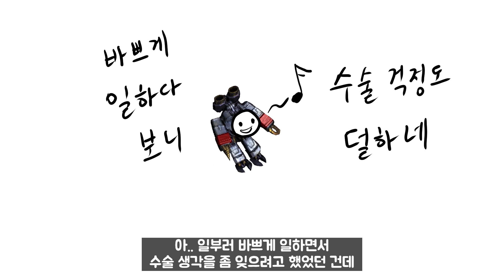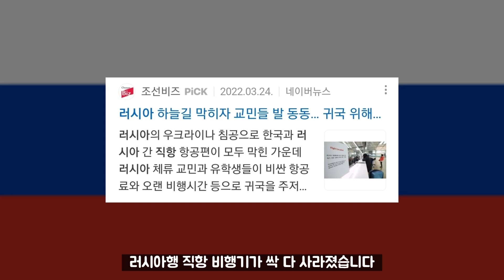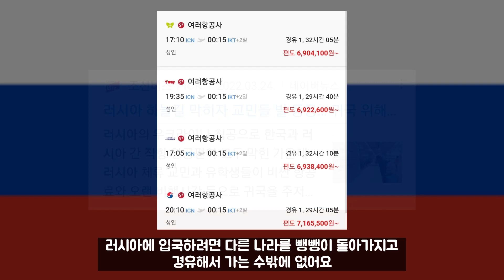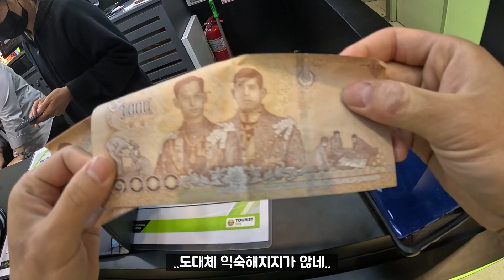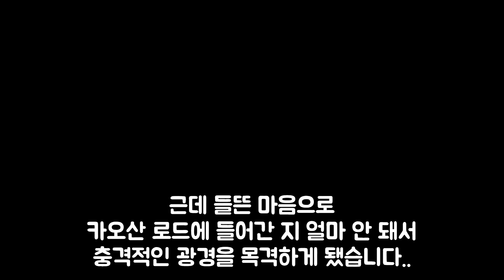심장 수술 앞두고 빤스런 쳐버렸! [심장병 여행기 ep.1]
반년 전에 패혈증에 걸렸고, 후유증으로 심장병을 얻은 28살 으른이 이야기입니다. 심장 수술 하기까지 최소 몇 달의 시간이 주어졌고, 그 사이에 버킷리스트를 마무리 짓기 위해 직장 그만두고 해외로 나갔습니다. 근데 어째 해외 도착하자마자 무서운 광경을 봐버렸네요.  여행 시작에 앞서 여러모로 경각심이 엄청 높아지는 계기가 되었습니다. 사건 당사자 분이 부디 무사하시길 빕니다..